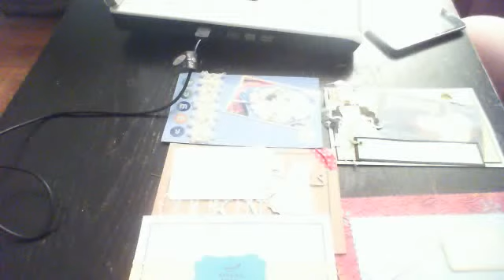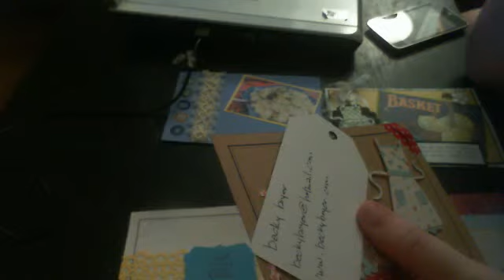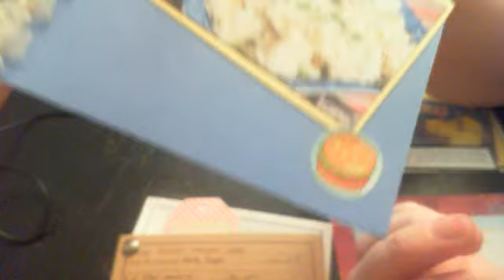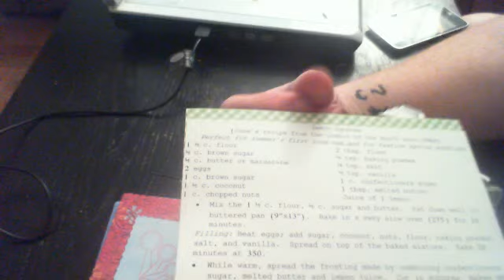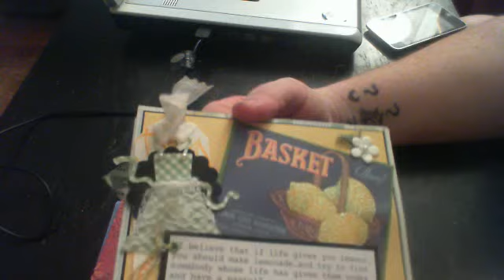recipie card swap at crafthappens.ning.com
These are the recipe cards i received for a swap at crafthappens.ning.com.  Thank you ladies for all of your hard work :)